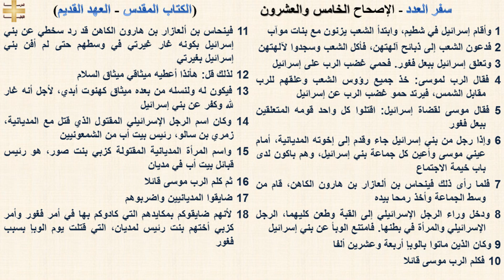سفر العدد 25 - الإصحاح الخامس والعشرون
سفر العدد - الإصحاح الخامس والعشرون

1 وأقام إسرائيل في شطيم، وابتدأ الشعب يزنون مع بنات موآب
2 فدعون الشعب إلى ذبائح آلهتهن، فأكل الشعب وسجدوا لآلهتهن
3 وتعلق إسرائيل ببعل فغور. فحمي غضب الرب على إسرائيل
4 فقال الرب لموسى: خذ جميع رؤوس الشعب وعلقهم للرب مقابل الشمس، فيرتد حمو غضب الرب عن إسرائيل
5 فقال موسى لقضاة إسرائيل: اقتلوا كل واحد قومه المتعلقين ببعل فغور
6 وإذا رجل من بني إسرائيل جاء وقدم إلى إخوته المديانية، أمام عيني موسى وأعين كل جماعة بني إسرائيل، وهم باكون لدى باب خيمة الاجتماع
7 فلما رأى ذلك فينحاس بن ألعازار بن هارون الكاهن، قام من وسط الجماعة وأخذ رمحا بيده
8 ودخل وراء الرجل الإسرائيلي إلى القبة وطعن كليهما، الرجل الإسرائيلي والمرأة في بطنها. فامتنع الوبأ عن بني إسرائيل
9 وكان الذين ماتوا بالوبإ أربعة وعشرين ألفا
10 فكلم الرب موسى قائلا
11 فينحاس بن ألعازار بن هارون الكاهن قد رد سخطي عن بني إسرائيل بكونه غار غيرتي في وسطهم حتى لم أفن بني إسرائيل بغيرتي
12 لذلك قل: هأنذا أعطيه ميثاقي ميثاق السلام
13 فيكون له ولنسله من بعده ميثاق كهنوت أبدي، لأجل أنه غار لله وكفر عن بني إسرائيل
14 وكان اسم الرجل الإسرائيلي المقتول الذي قتل مع المديانية، زمري بن سالو، رئيس بيت أب من الشمعونيين
15 واسم المرأة المديانية المقتولة كزبي بنت صور، هو رئيس قبائل بيت أب في مديان
16 ثم كلم الرب موسى قائلا
17 ضايقوا المديانيين واضربوهم
18 لأنهم ضايقوكم بمكايدهم التي كادوكم بها في أمر فغور وأمر كزبي أختهم بنت رئيس لمديان، التي قتلت يوم الوبإ بسبب فغور